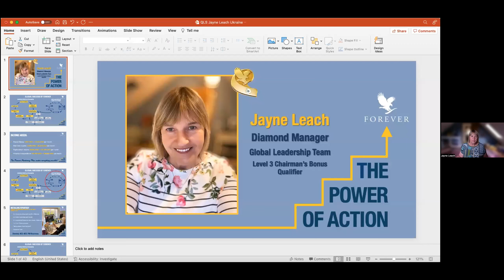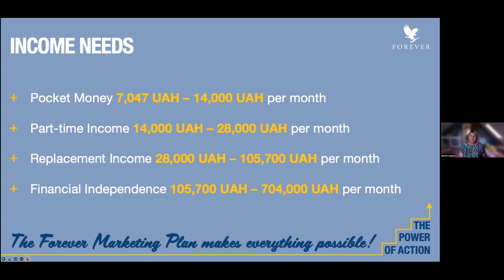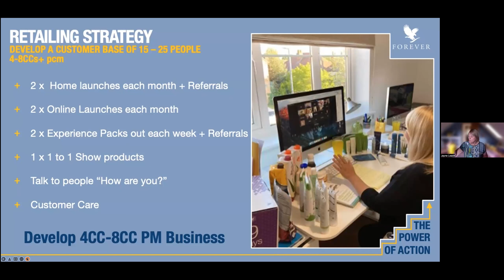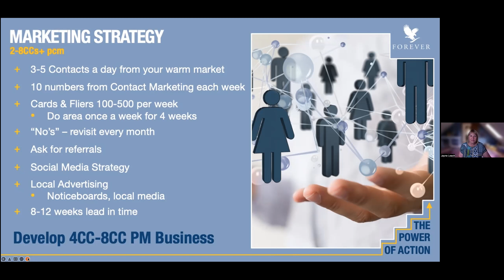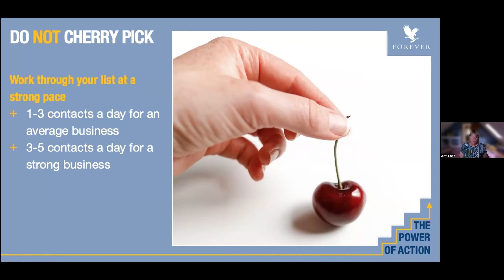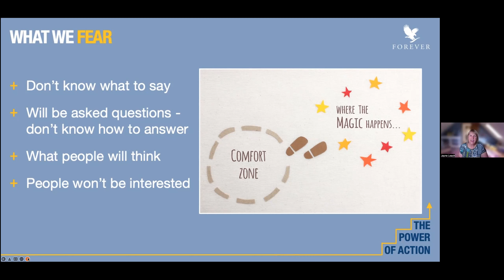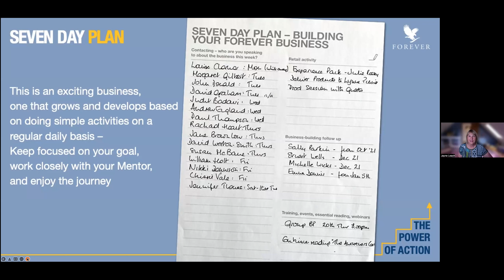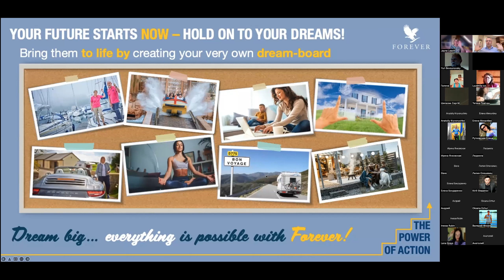Тренінг Джейн Ліч 13 липня 2022 року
В Академії Форевер видатний гість і виступаючий!
Мотиваційний тренінг від Діамантового Менеджера Форевер Джейн Ліч.